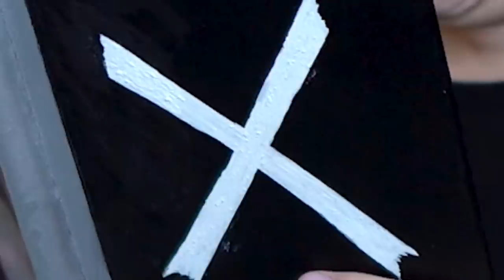Clasa de YouTuberi - FINALUL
⭐Show-ul meu de pe ProTV Plus In episodul 11, aflam al cui era Jurnalul pana la urma :) like si abonare pt mai multe

.{OYO }. { OYO}.
.{. }. 💖Alpaca is Love, Alpaca is Life💖. {. }.
.{. }o. o{. }.